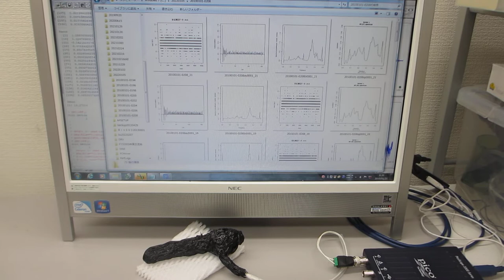超音波プローブ、超音波発振制御システムの開発技術（ultrasonic-labo）